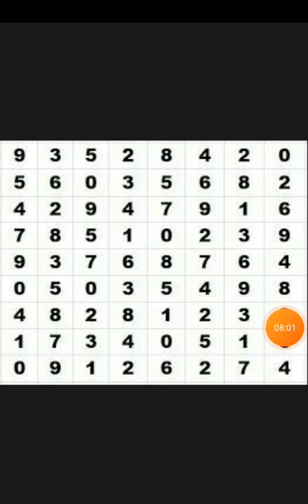Hot pamares pairing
manood para makita
18 pamares plus 95 plus dipensa
pcso2pm pcso5pm pcso 9pm